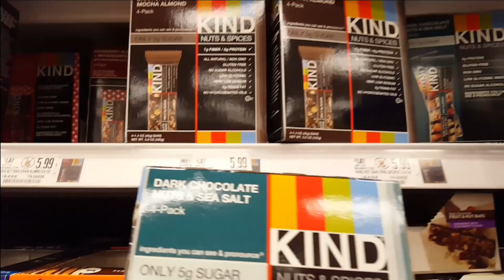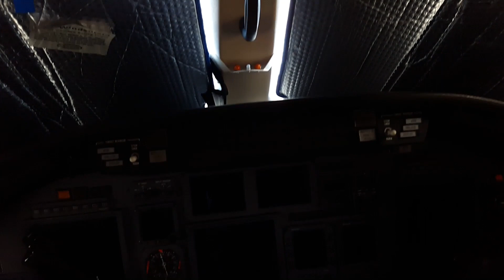Flight to Tucson Arizona in a Cessna Citation XLS. Vlog 69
Pilot Vlog 69. A late morning Flight to Tucson Arizona in a Cessna Citation XLS. I stop on the way to the airport to pick up some snacks for the airplane. Then, we fly to Tucson and land on runway 11 left. Our passengers were very kind to bring sandwiches for the three-hour flight. After landing we head to the hotel for an overnight with a return trip the next day.